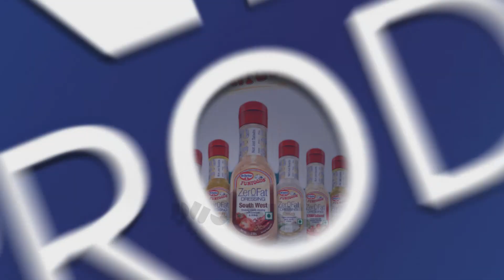Fun Foods Zero0Fat Dressing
Hi!
- World's largest grocery product listing and reviewing website. And this is an update on new product launched in the market.

to be updated always!